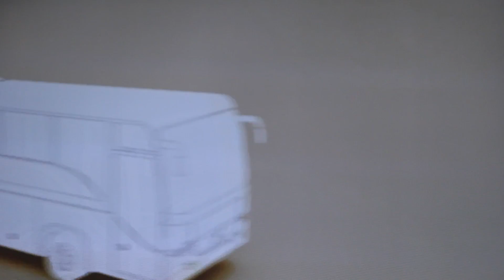Fogmaker North America Fire Suppression System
The Fogmaker fire suppression system dispenses water mist into the engine compartment of Type A motorhomes. An automatic sensor activates at 360 degrees and allows the liquid to be dispensed.